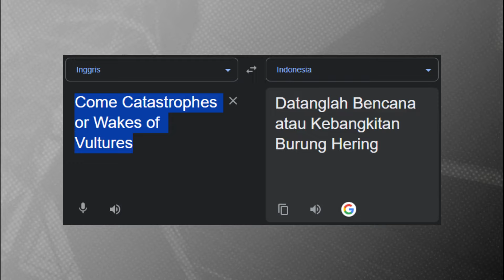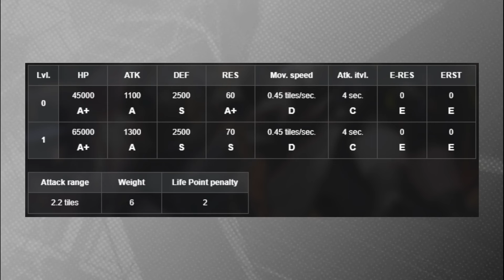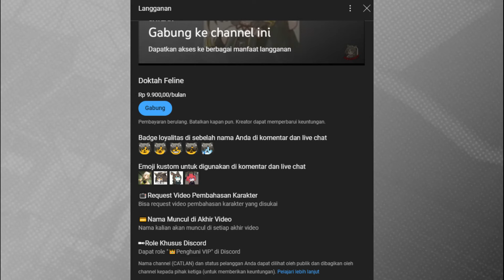Kakek Ini Bukan Sembarang Kakek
Di rekomendasikan untuk menonton video ini menggunakan earphone/headphone